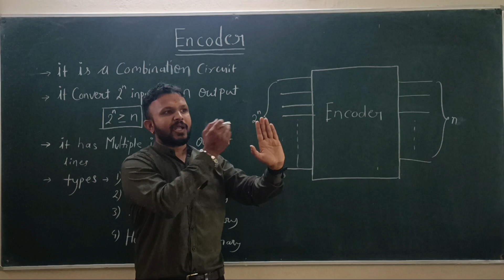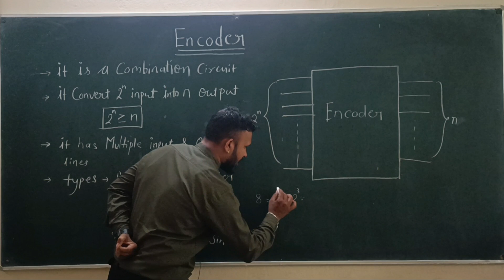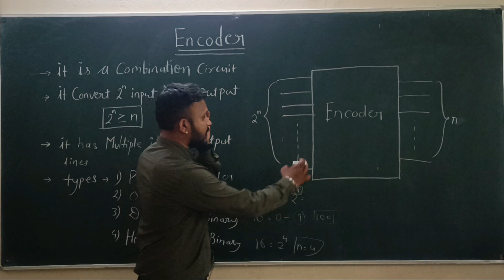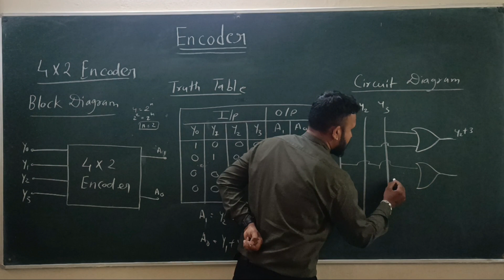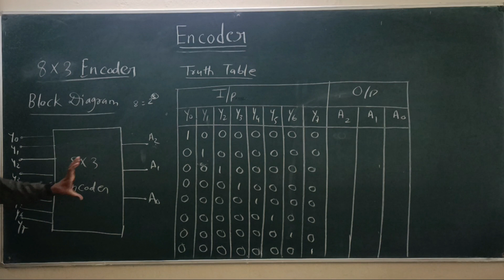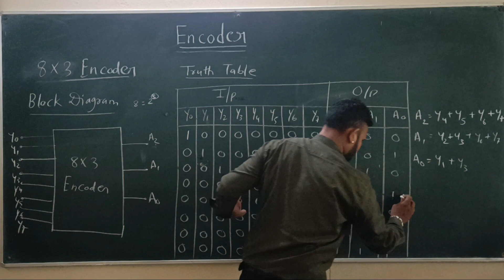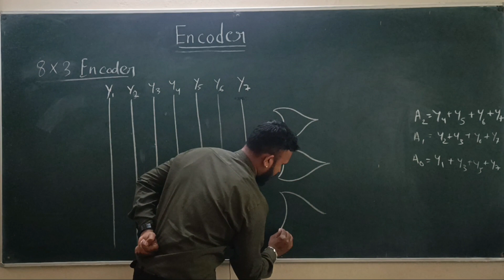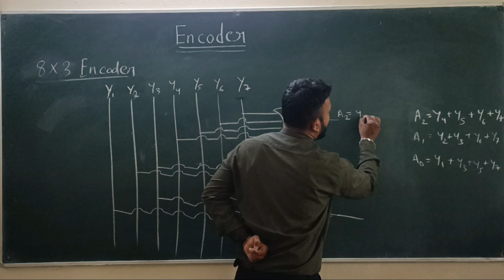Introduction of Encoder | Encoder in Digital Electronics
In this video we will talk about the Introduction of Encoder. We will see the roll of Encoder in Digital Electronics. We will see different types, working, application, Advantages & Disadvantages of Encoder.
Keypoints:-
- Introduction of Encoder
- Encoder in Digital Electronics
- different types Of Encoder
- Combinational Circuits
- Working of Encoder
- Application of Encoder
- Advantages & Disadvantages of Encoder
- What is Encoder?
- Encoder Kya Hai?
- How does Encoder Works?
- Difference between Encoder and Decoder
- Use of Encoder

How to check Tube Light, Choke, Starter, Capacitor, CFL, Bulb, by using Series Test
*just do it*
vclasses04